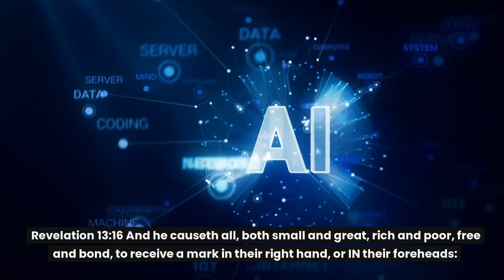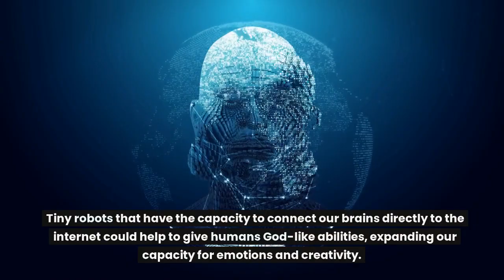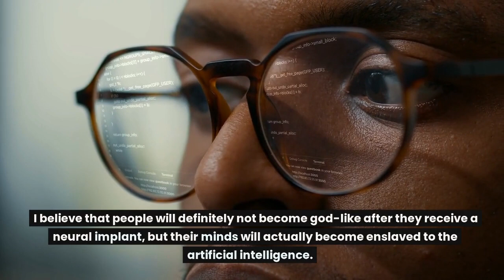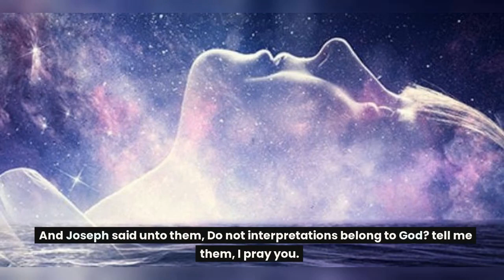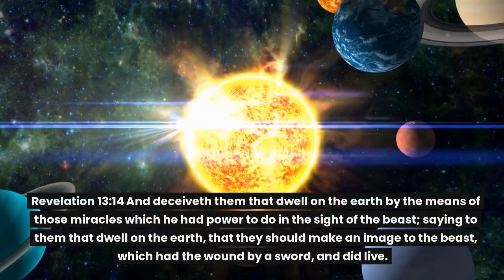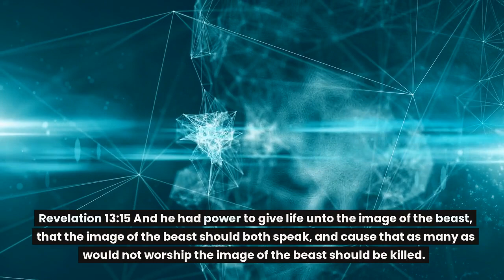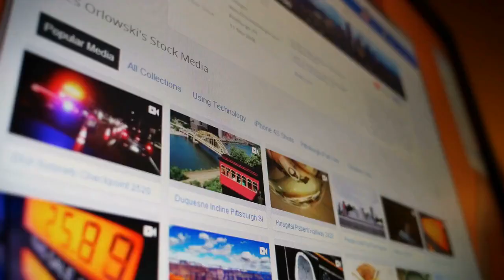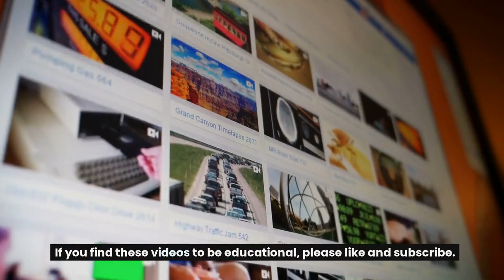AI Beast Part 2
Everything I write and make videos about is concerning the last days, eschatology, and how we can prepare for the soon return of our Lord Jesus Christ.
Free Kindle Books by Michael Haller
Christian Exodus: Out of Babylon
Speak, Hear, and Believe: Bible Meditation: A Workbook for spiritual growth, maturity, health, wealth and wisdom
Tribulation Timeline
Free PDF Books by Michael Haller